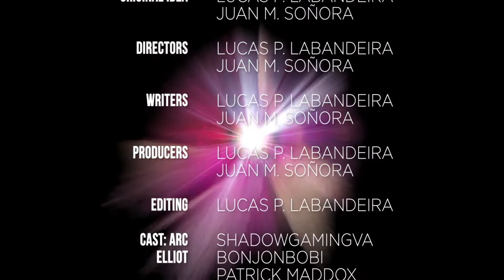Fracture Effect - Episode 0: The monolith. A Web series No man´s sky fan machinima. ENG & SPA SUBs.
Fracture Effect is a fan made sci-fi web series (NMS machinima) by Shootingline Studios, following the adventures of two brave explorers traversing space in search of a strange and elusive phenomenon that may be the only hope to fix their problems.

The story begins when Elliot and ARC manage to find the planet that seems to harbor the key they're seeking, for that end they will need
to get access to an ancient monolith that will put their intelligence and wits to the test, and no matter the obstacles failure it's not an option,
even if it means sacrificing their safety to complete the task.

Comments and feedback are welcomed.

Credits
This is a fan made, non commercial project.

Voice actors
ARC -- ShadowGamingVA
Elliot -- Bon Jon Bovi (Alvin Lei)
Elliot -- Patrick Maddox, MaddoxVoice

Copyrights
Story
This is an original story by Shootingline Studios.

Soundtrack
Song by Savfk

Videogame copyright
No Man's Sky is created by Hello Games LTD (multiple versions)
This is a fan made machinima, with no Hello Games official endorsement.
Motivated only for the love of the game and for the fans. With no commercial spirit.

Support
To support us so we can make new episodes and new creative projects.